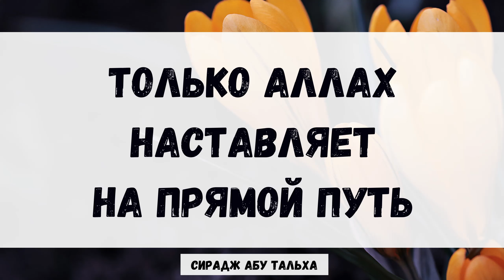Только Аллах наставляет на прямой путь || Сирадж Абу Тальха